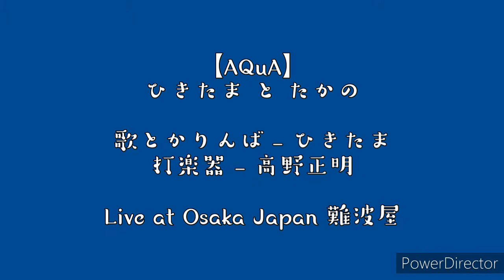【AQuA】ひきたま と たかの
【ひきたま と たかの】
vocal/Kalimba - Hikitama
Percussion - Masaaki Takano

【AQuA】
Song by Hikitama

【Live at Osaka Japan Nambaya】

Special thanks to 筒井難波屋亘と
お客様Nujiko

『Live』